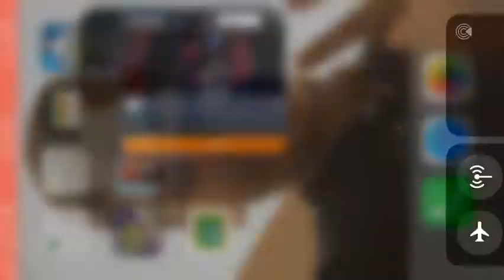76ers vs Raptors